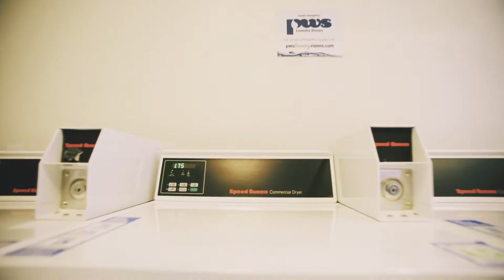Ella 1711 Apartments